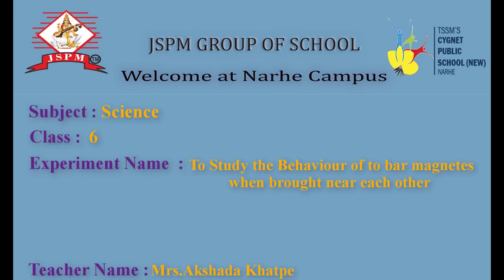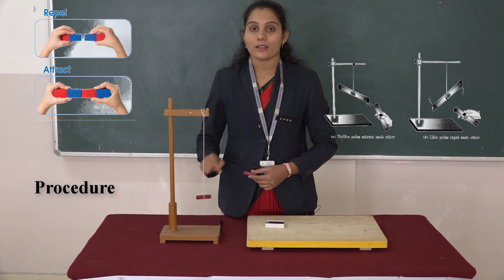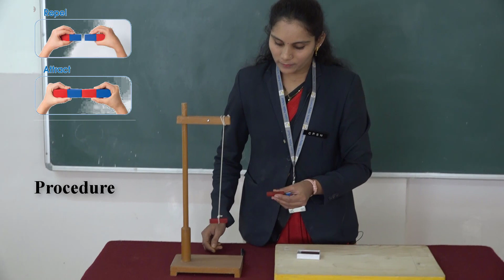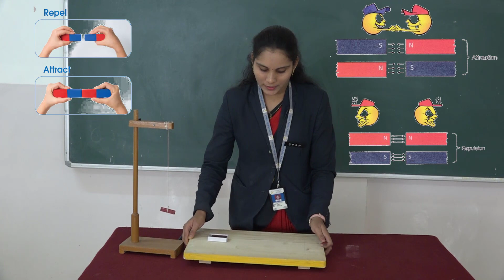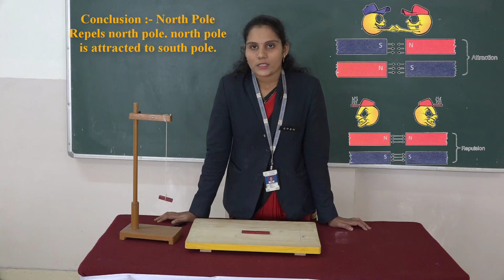Cpsn Class VI Subject Science Experiment Name Behavior of two bar magnets By Mrs. Akshada Khatape